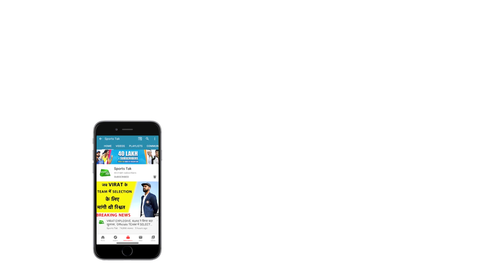RAHANE EXCLUSIVE: 'DELHI CAPITALS के लिए खेलने को लेकर उत्सुक, जीतना चाहता हूं IPL' | Sports Tak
Rahane moved to Delhi Capitals in the lead up to the upcoming IPL edition and the 32-year-old right-hander said he is looking forward to working with the "exciting bunch of players" and head coach Ricky Ponting.

"I am really excited to play for Delhi Capitals. I got an opportunity. Last year when I was playing for Hamphsire, Delhi Capitals asked me if I was interested in playing for them.

Do you think you have what it takes to beat Rashid?